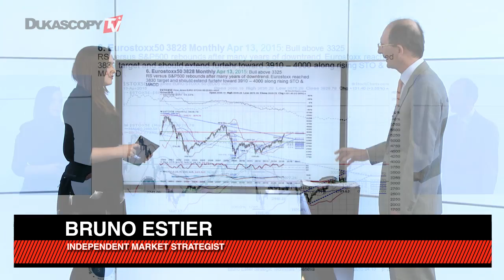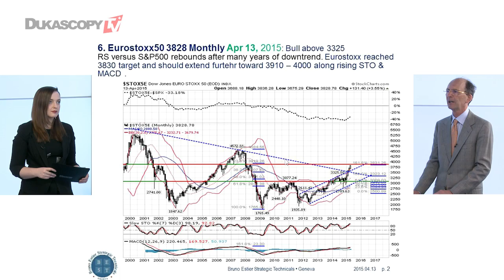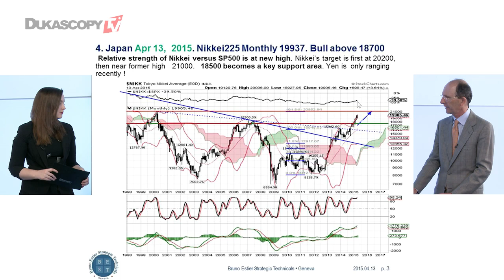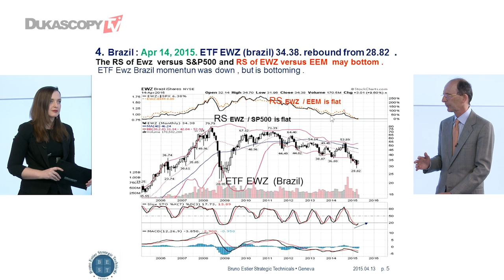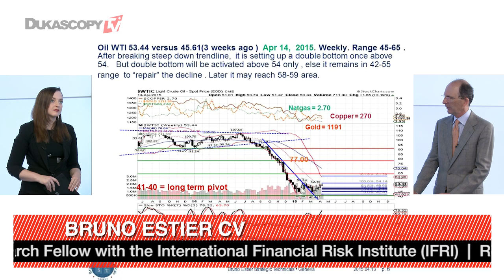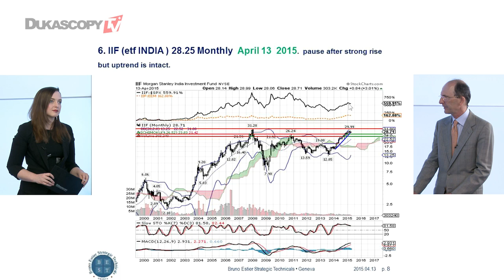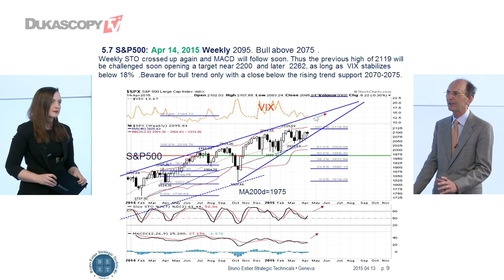Les Actions En Hausse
Voici une nouvelle séance d'analyse technique portant sur les marchés européen, japonais, chinois, brésilien, russe, indien et le pétrole. Bruno Estier, Stratège Des Marchés Indépendant.